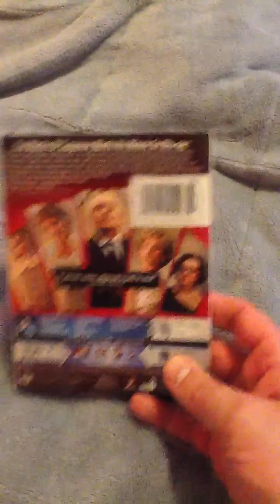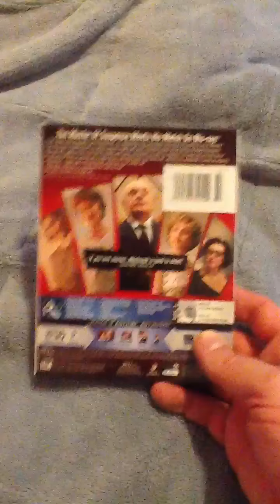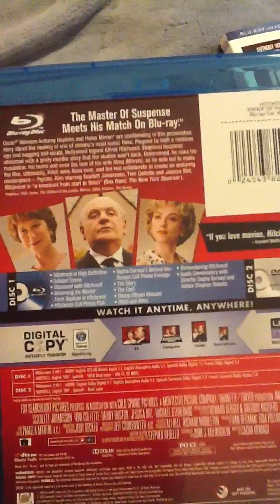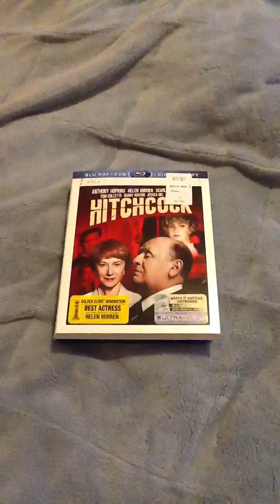HITCHCOCK (2012) Blu-Ray Unpackaging!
So stoked that this film is finally on blu-ray! talk about a FANTASTIC biopic! Go pick it up today!